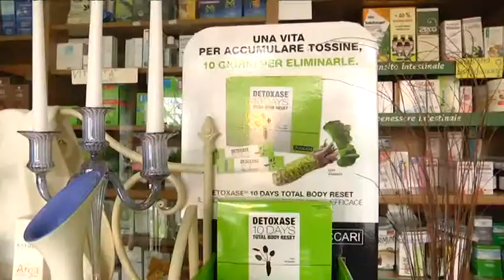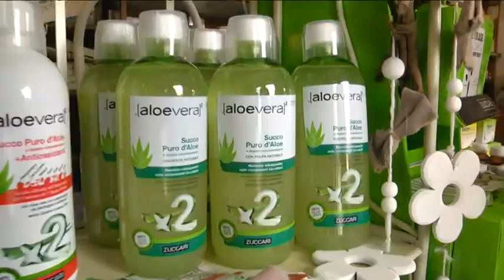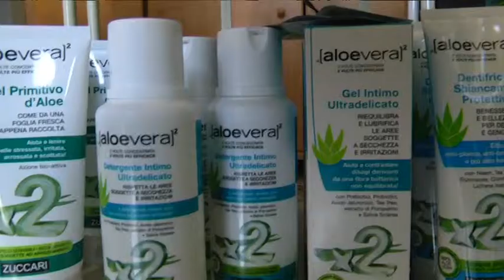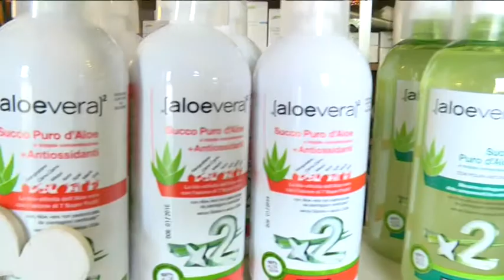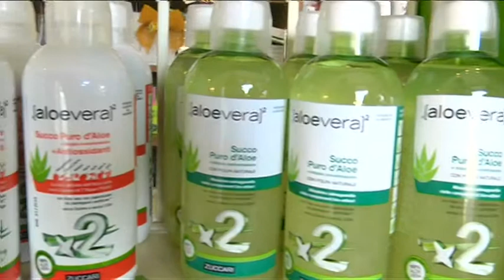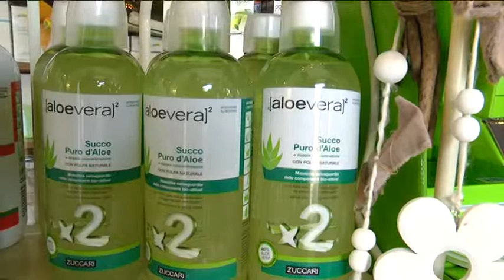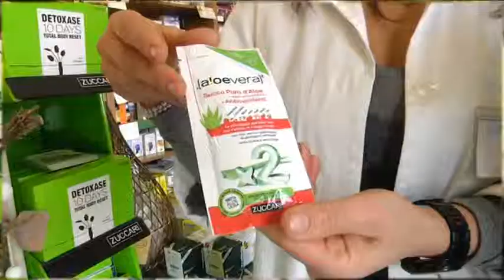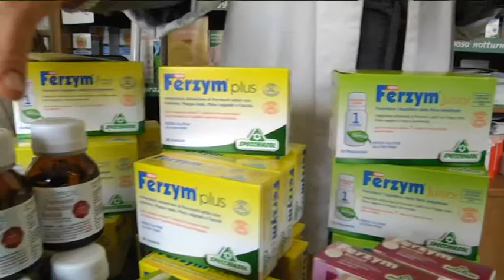Erboristeria "Le Sorgenti" di Paola Spinello - Aprile 2014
Erboristeria "Le Sorgenti" di Paola Spinello
Piazza Zoebeli
Meianiga di Cadoneghe (PD)